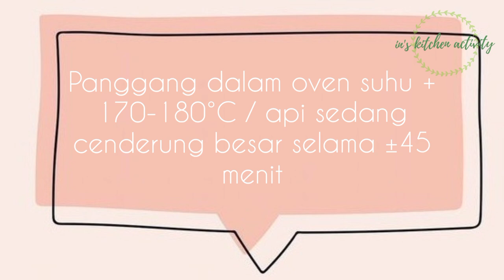Cara Cepat Membuat Kue Bolu dan Tips agar Kue Bolu Tidak Bantat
Kue Bolu Sederhana (Metode All in One)

Bahan-bahan:
6 butir telur (±250gr) sy pakai ukuran kecil
170 gr gula pasir
190 gr terigu
100 gr margarin+90 ml minyak goreng
1 sdt vanili
1 sdt sp
1 sdt coklat bubuk + ¼ sdt bubuk kayumanis (optional)

Loyang ukuran 22*22cm

Jika suka dengan video ini...jangan lupa di Sunscribe dan tekan tanda lonceng yaaa agar kalian selalu dapat notifikasi video-video terbaru dari sy...
Jangan lupa juga like,  komentar dan di share ya teman-teman

Terima Kasih 💖💖💖